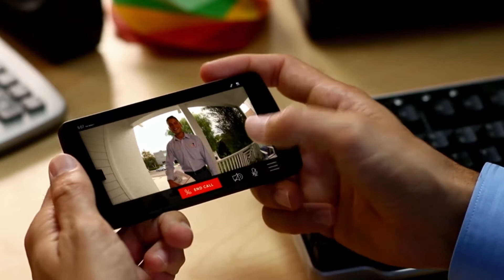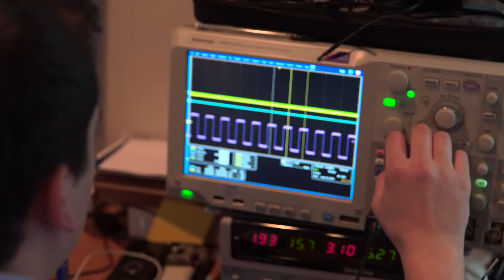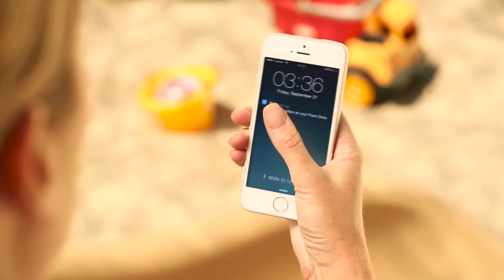Ring Doorbell | The Henry Ford's Innovation Nation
In this segment from "The Henry Ford's Innovation Nation" you'll learn more about Ring Doorbell.  Season 2 Episode 29